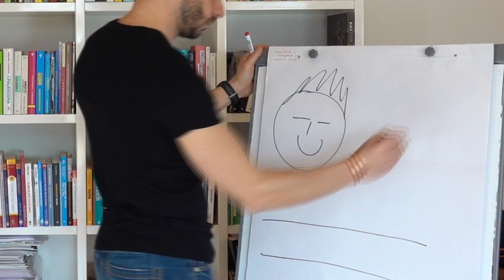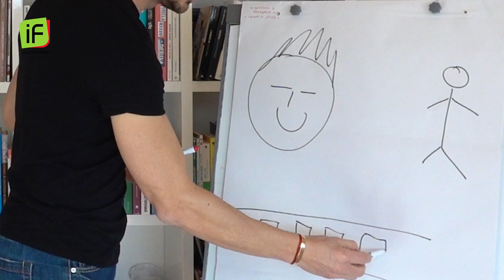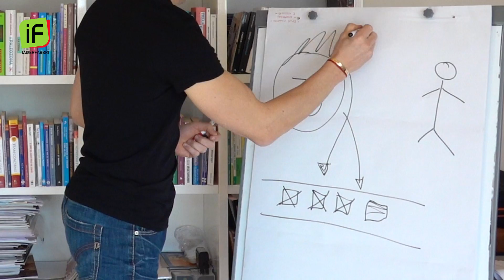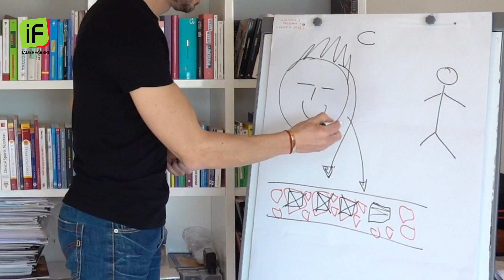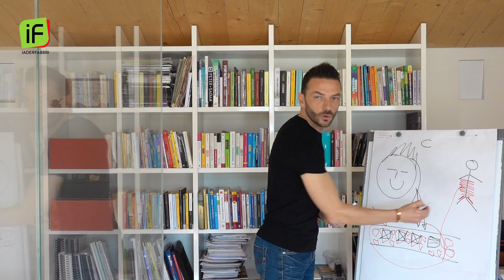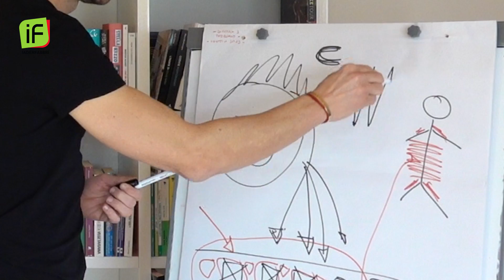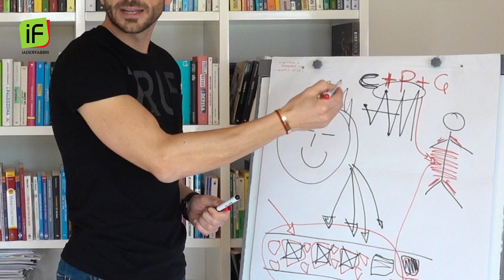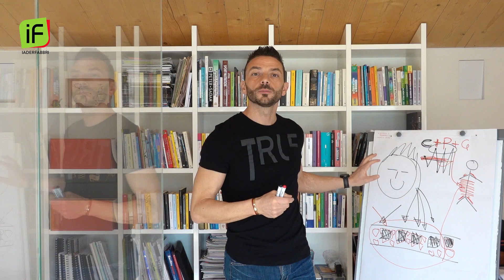PERCHE' SI INGRASSA? - Nutrizione in pillole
Per capire perché si ingrassa, è necessario fare una premessa ed analizzare la nostra dieta

Quando beviamo una lattina di bevanda gassata o mangiamo altri alimenti con una forte concentrazione di carboidrati – soprattutto carboidrati ad alto indice glicemico – provochiamo un rapido aumento della glicemia, e dunque un aumento del grasso corporeo.
Ma non solo, si innesca un circolo vizioso che crea squilibri ormonali e altri effetti a cascata: avremo fame più spesso di prima; saremo sempre più dipendenti dai cibi che contrastano l’ipoglicemia reattiva (cioè lo scarso livello di glucosio nel sangue dopo il passaggio dell’insulina, che può essere scatenato da vari fattori); vedremo aumentare l’infiammazione corporea.
E se il circolo vizioso si prolungherà nei mesi e negli anni dovremo cambiare le taglie dei nostri vestiti. Questo produrrà dei sensi di colpa per non aver avuto abbastanza forza di volontà nel seguire un regime alimentare ipocalorico come quello che continueranno a consigliarci: perderemo fiducia in noi stessi, saremo sempre più stressati e ingrasseremo ancora, cresceranno l’infiammazione corporea e la resistenza insulinica.

È così che siamo arrivati al dilagare di malattie come obesità, diabete e tutte le patologie a base infiammatoria.

Il dimagrimento quindi passa da un'attento cambiamento delle nostre abitudini.
Segui i miei video e scopriamo insieme quali sono i metodi per rimanere in forma o dimagrire.